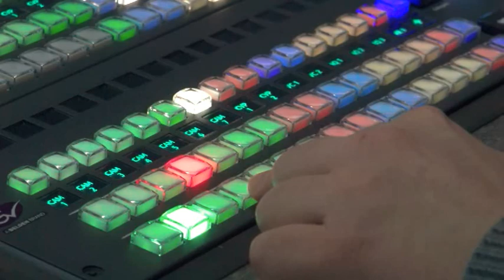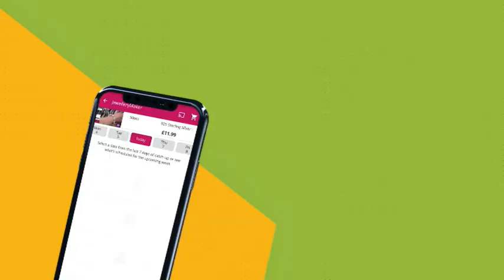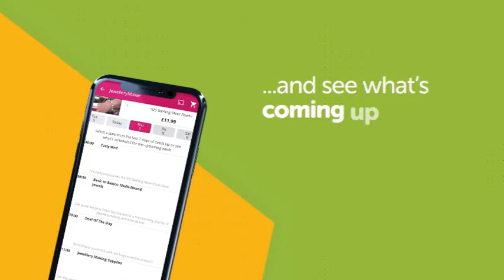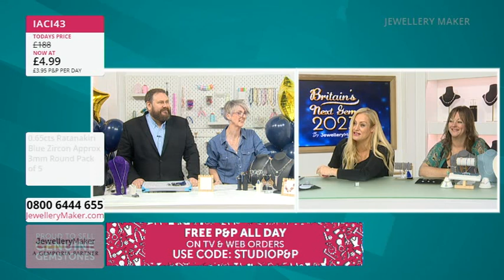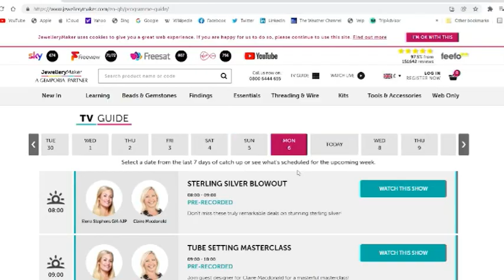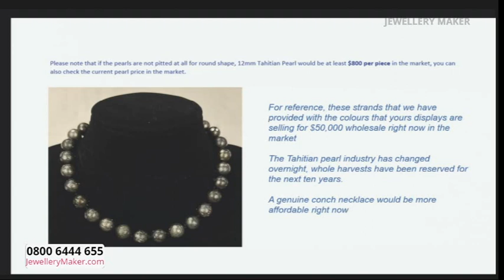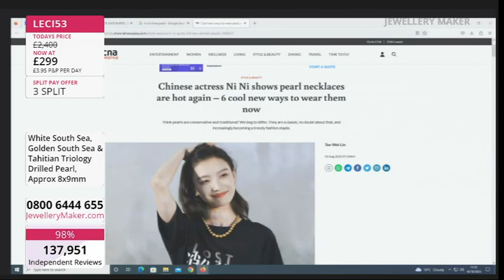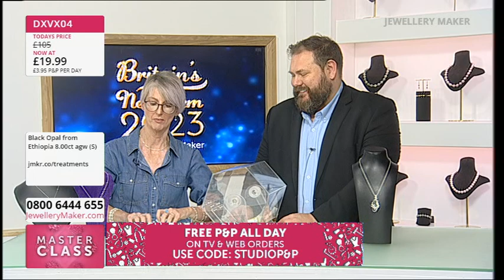JewelleryMaker LIVE 18/10/23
Early Bird
08:00 - 09:00
The early bird catches the 925 Sterling Silver Star Charms

Nylon Cord Slider Bracelets
09:00 - 10:00
Join guest designer Debbie Kershaw for a stunning display of jewellery making demonstrations!

10:00 - 11:00
Snatch up these 925 Sterling Silver Hand Toggle Clasps as soon as you can, don't miss out!

David Troth
11:00 - 12:00

Lucite Flower Mega Kit
12:00 - 13:00